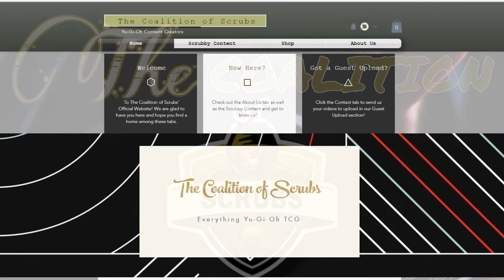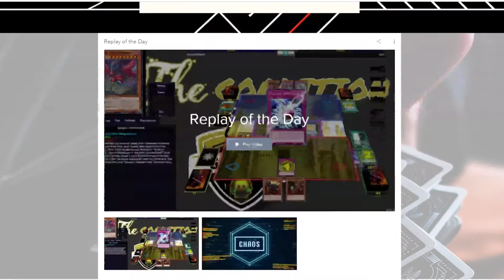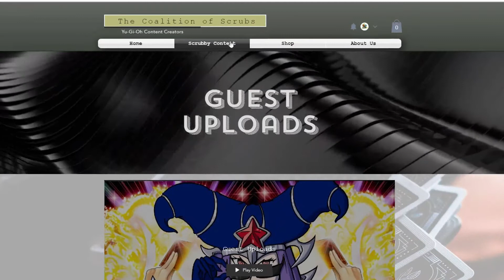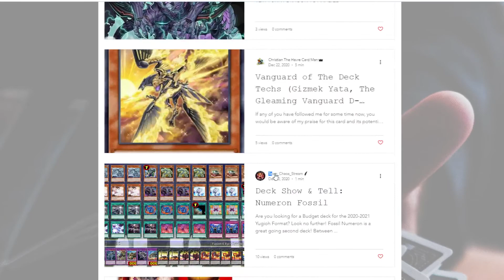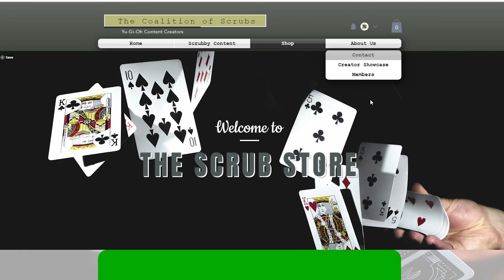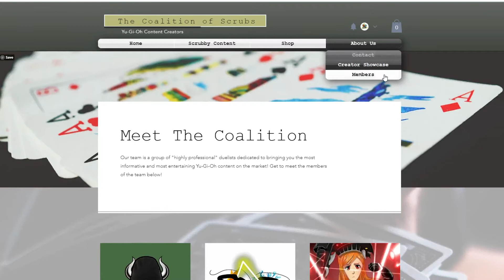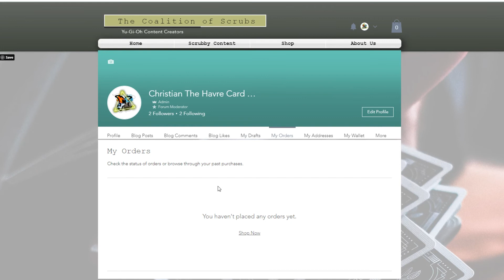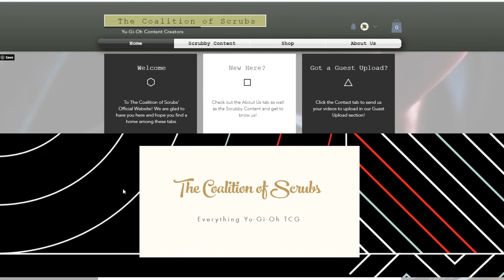Project Exodus is Here!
Thank you all for your patience in waiting for us to come back to life. But we are here and we are coming back strong! Our big project is finally ready to unveil to all of you so be sure to check it out!

We hope to see you guys there!

Chapters:
0:00 Intro
2:03 Home Page
2:25 Replay of the Day
3:26 Playlists
4:33 Guest Uploads
4:47 Podcast
5:22 Blog
6:19 Forum
7:28 Scrub Store
7:48 About Us
8:18 Creator Showcase
8:33 Members
9:05 Profile
10:15 Closing Remarks

Don't forget to check out the members of The Coalition!